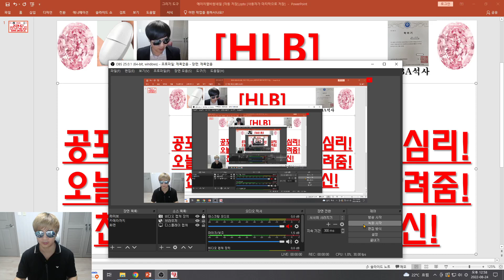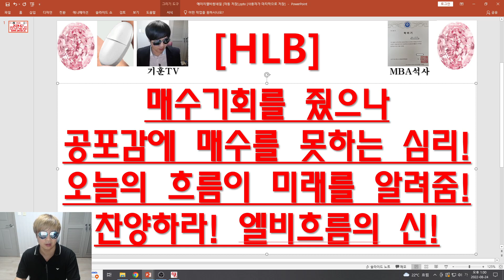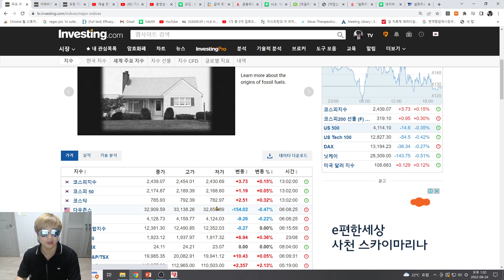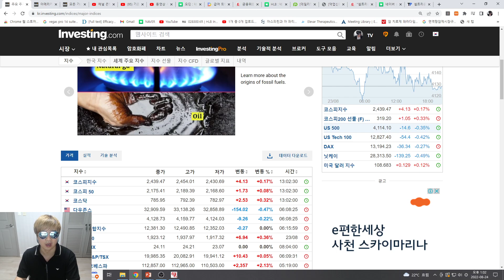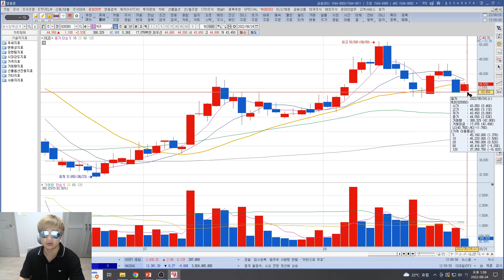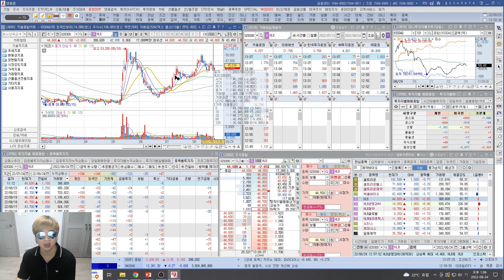[주식투자]HLB(매수기회를 줬으나공포감에 매수를 못하는 심리!오늘의 흐름이 미래를 알려줌!찬양하라! 엘비흐름의 신!)